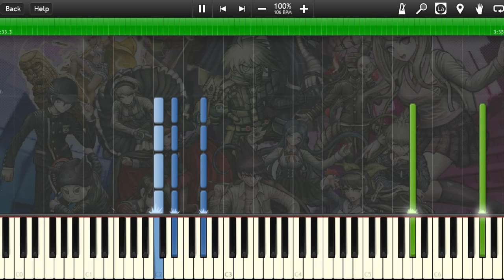【Danganronpa V3: Killing Harmony】 Beautiful Lie「Piano Cover (Synthesia)」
ニューダンガンロンパV3 みんなのコロシアイ新学期 (Danganronpa V3: Killing Harmony) - Beautiful Lie

I've loved this track since the first time I've heard it in the demo and I'm so glad I could arrange it to my liking! My liking = hands all over the place and weird rhythm. I'm also glad Synthesia exists.
There's more than a cover already online and while I do like them I wanted to make mine a bit more personal. Can you hear that? I hope so.